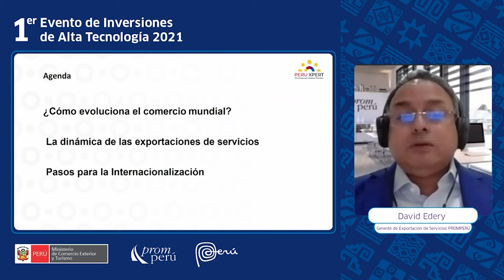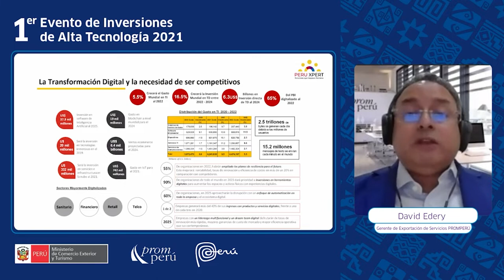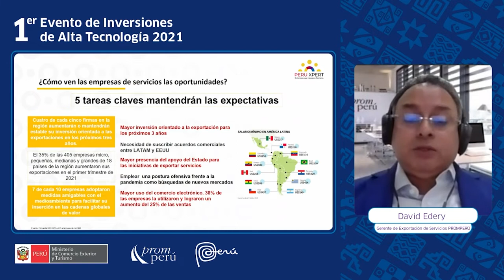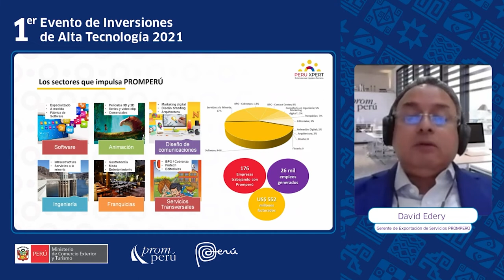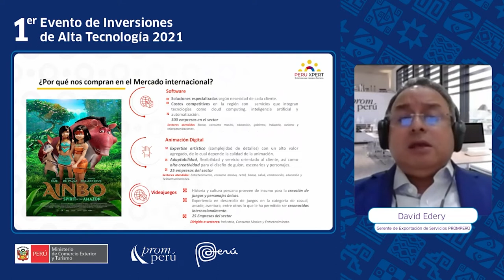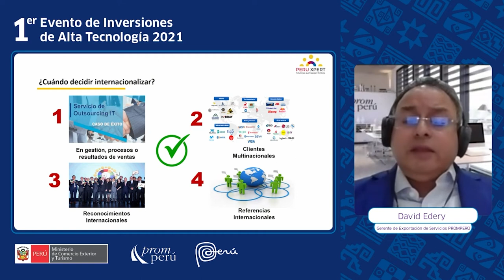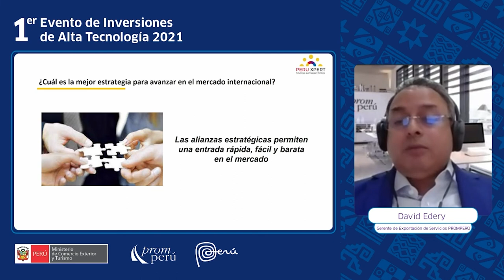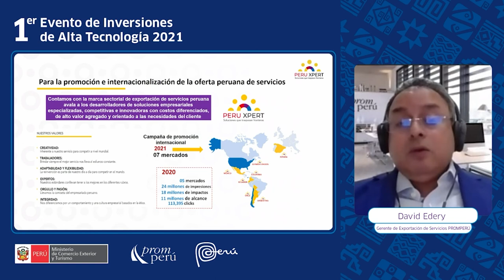Cómo exportar tus servicios al mundo - David Edery